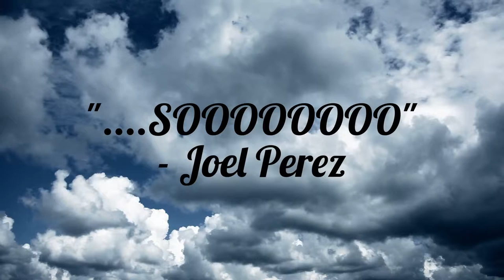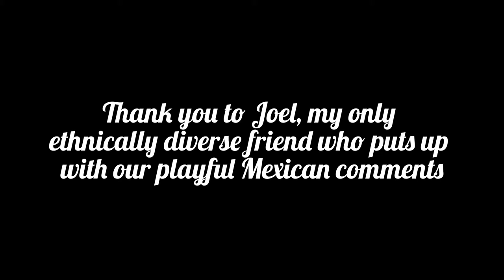Joel Tribute + the Joelpecker